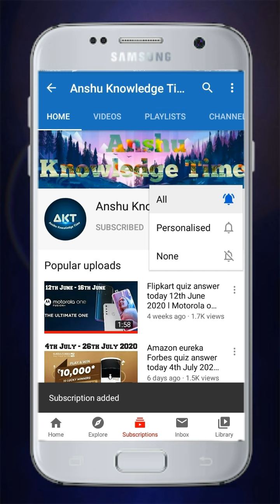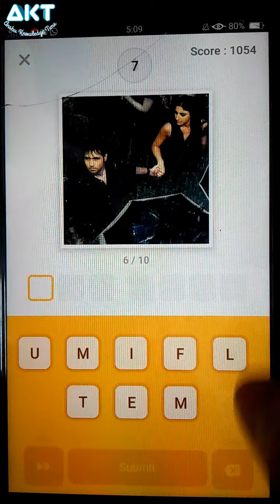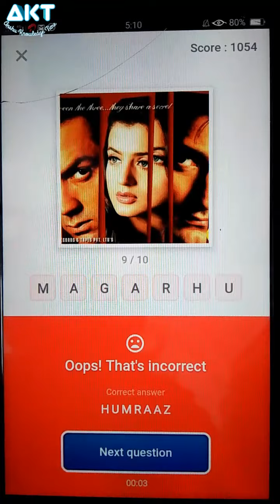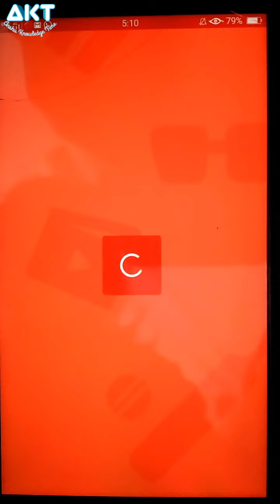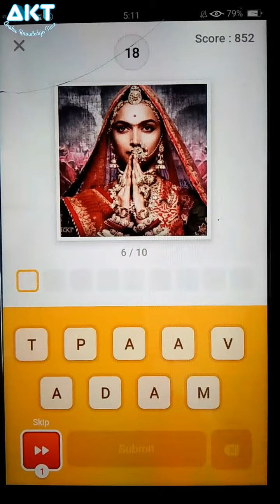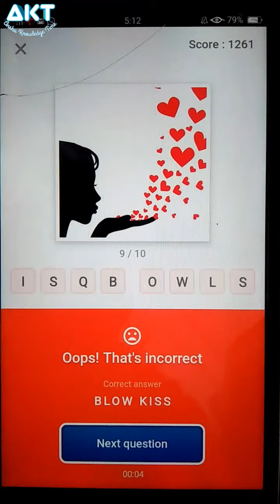Flipkart Guess What Quiz Answers Today 9th February 2021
Cover Topic :-

1. 9th February 2021 New guess what